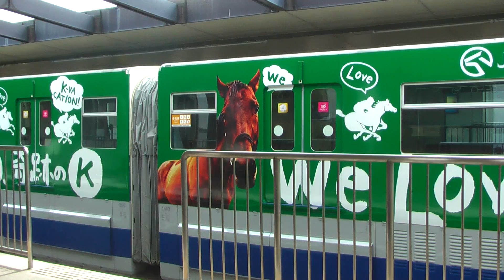モノレール見に来たぞ2！ Get Mnorail2! あずにゃん 総一Movie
総一の成長動画日記です。
SOUICHI's growth movie.
2016年春から年長さんです
幼稚園楽しいです。 5歳です。5years old

[ゲーム実況 Vide Game Playing]